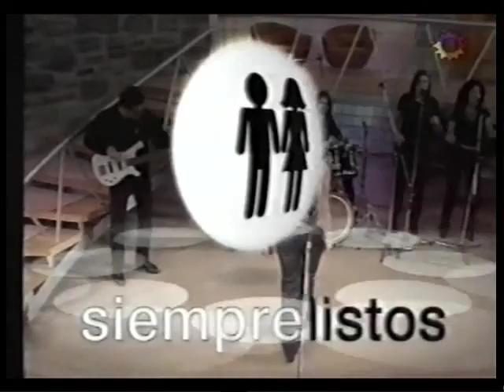Laura Miller - Hablo de Tí y Como lo hice yo (Siempre Listos - Canal 13)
Después de recibir su premio Gardel a Mejor artista revelación, Laura se presenta en el programa de Guillermo Andino y Federica Pais: Siempre Listos.
Canta Hablo de Tí y Como lo hice yo.